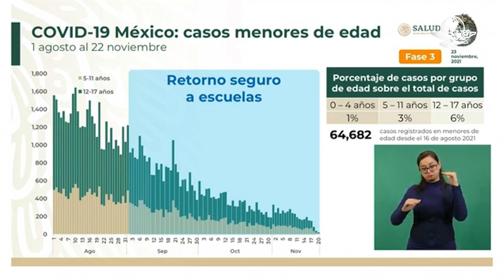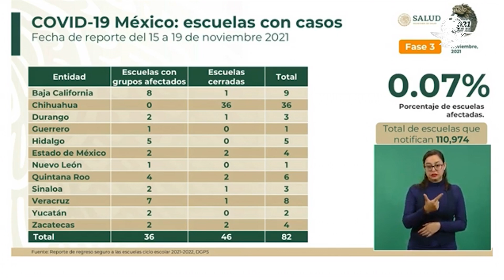Sólo 0.07% de las escuelas abiertas han presentado casos de contagios por Covid: López-Gatell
El subsecretario de Prevención y Promoción de la Salud, informó que desde la reapertura de escuelas al día de hoy sólo se han presentado 64 mil 682 caso registrados de menores de edad